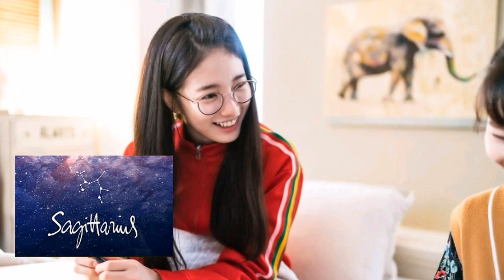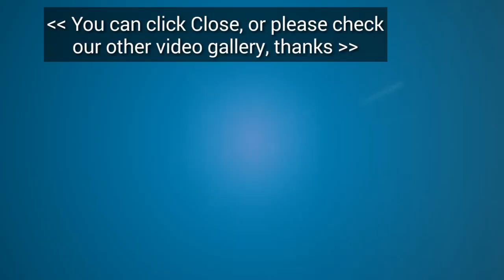RAMALAN ZODIAK HARI INI 17 FEBRUARI 2019 | ZODIAC PREDICTIONS FEBRUARY 17, 2019